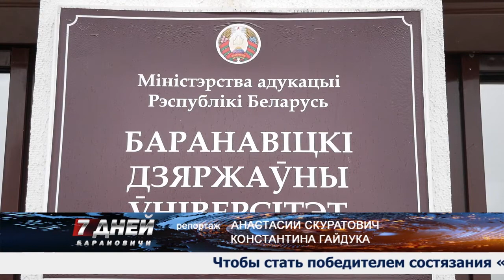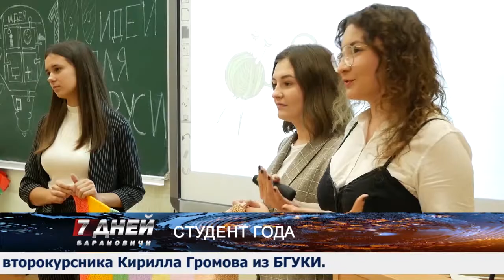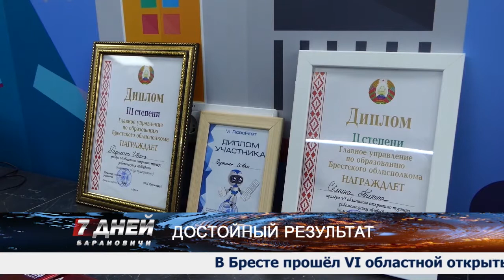Итоговая программа 7 дней от 22 декабря 2019.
Темы выпуска:
1. Очередной визит.
2. Подвели итоги.
3. Достойный результат.
4. Чудеса на Рождество.
5. Встреча с коллективом.
6. Торжественная церемония.
7. Студент года.